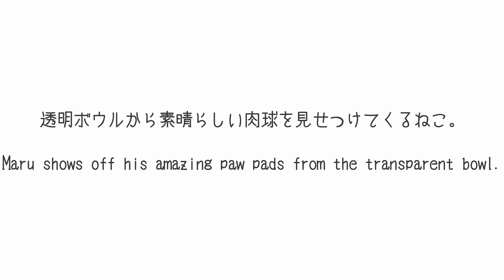透明ボウルから素晴らしい肉球を見せつけてくるねこ。-Maru shows off his amazing paw pads from the transparent bowl.-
箱が壊れた後、今は透明ボウルがブームなまるさん。
After the slim and thin box broke, Maru likes the transparent bowl.